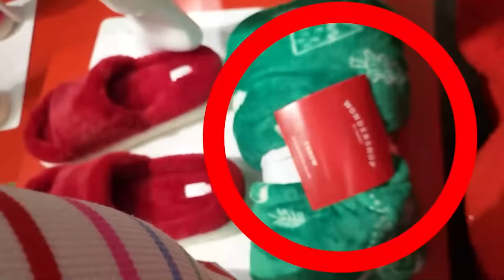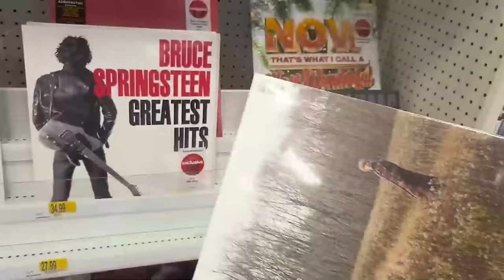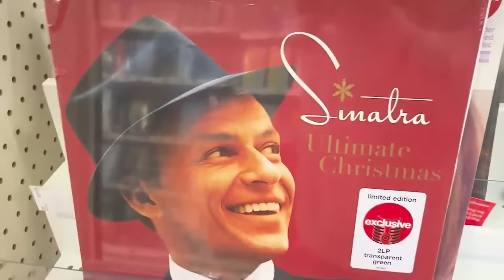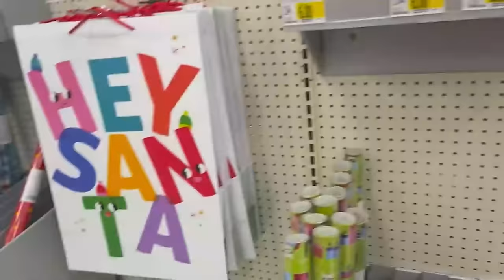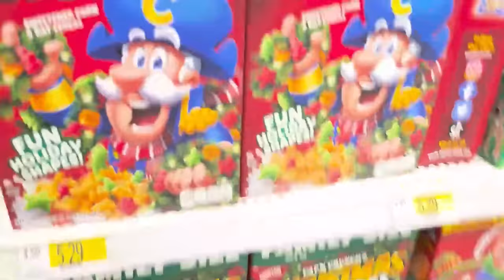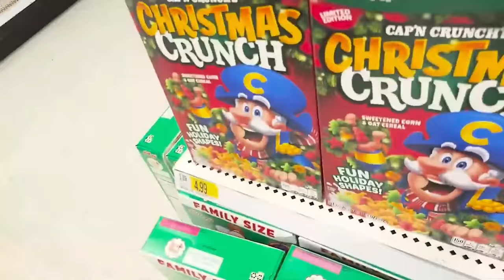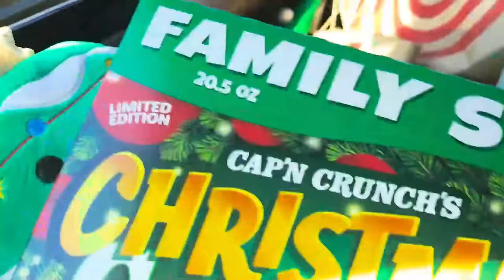Green Vs. Red Christmas Shopping Challenge!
Hey Guys!
Today we went to Target to do a Christmas shopping challenge in your color!  Comment who you think won!